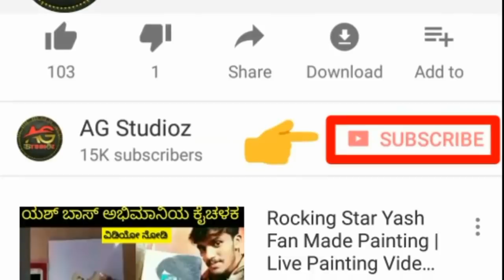Yash Exclusive Talk about KCC Cricket Turnament | ಕೆಸಿಸಿ ಬಗ್ಗೆ ಯಶ್ ಮಾತು ನೋಡಿ Exclusive Video